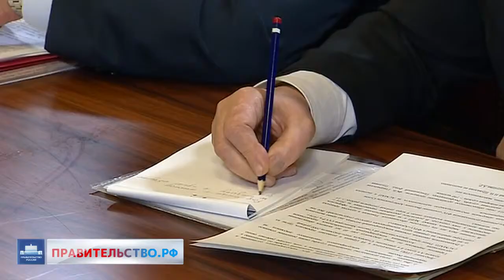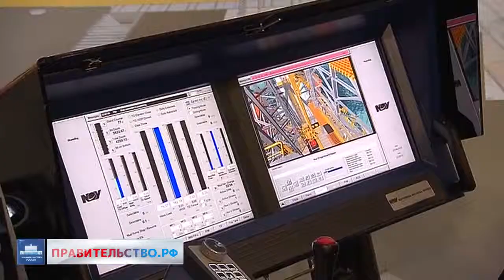ИТОГИ НЕДЕЛИ 11-17 АПРЕЛЯ 2015